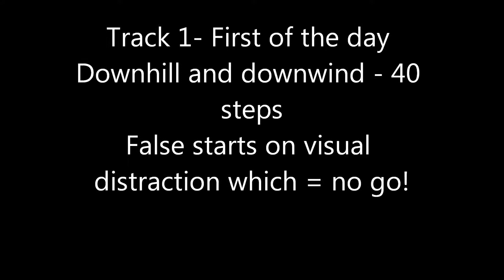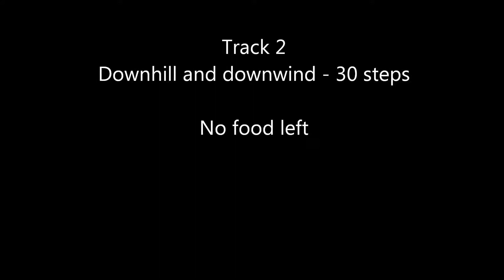Jamie - tracking downhill 181013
Jamie learning to keep her nose down on small declines.